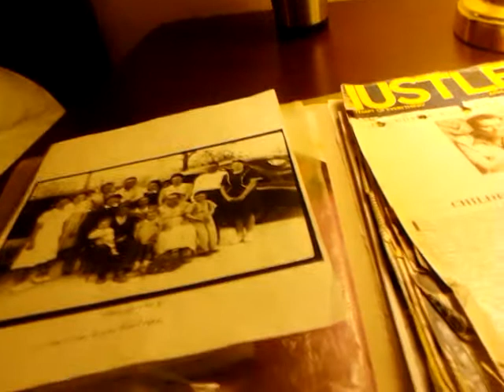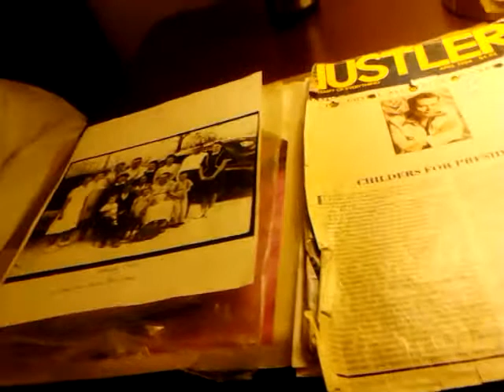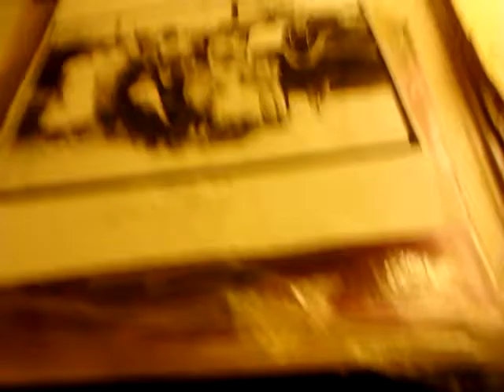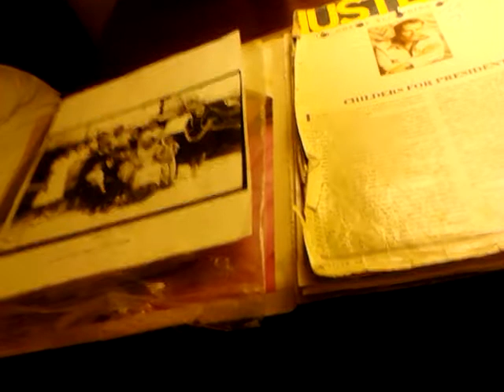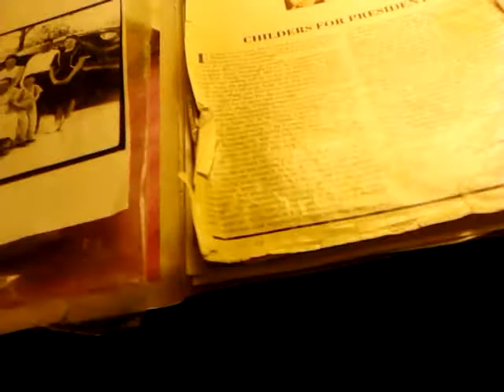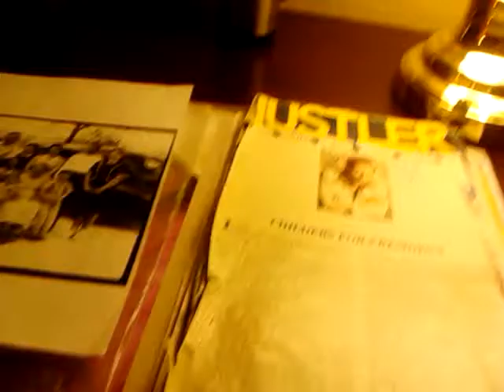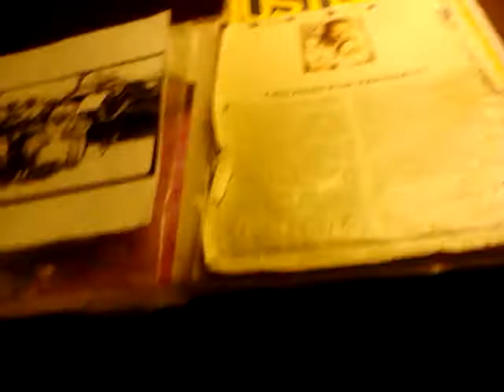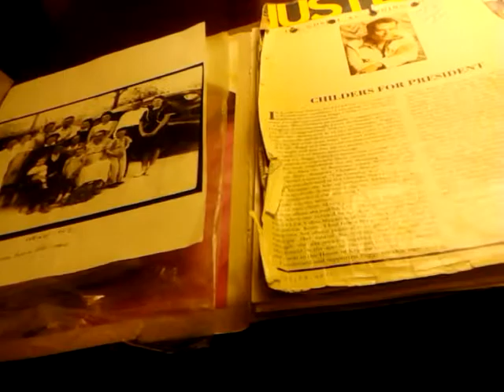Tell Truth so help you God & your the one in pain!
Mind control murders, programming, kidnapping, Cover-ups by Media/NAACP,